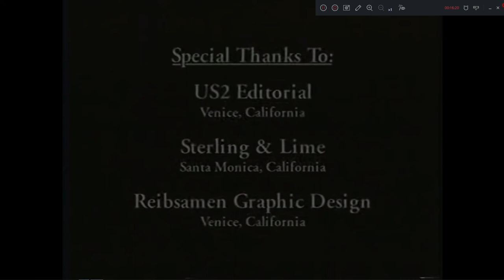4 Primary Series Ashtanga 아쉬탕가 요가 마이솔 Bon Appel 본에펠 cremo TV "크리모"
4 Primary Series Ashtanga 아쉬탕가 요가 마이솔

Bon Appel 본에펠 cremo TV "크리모"